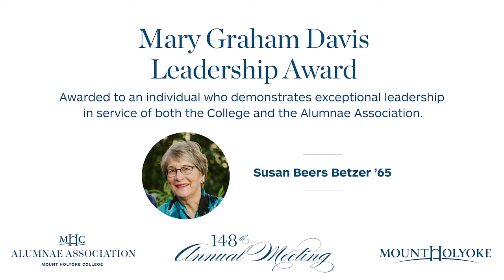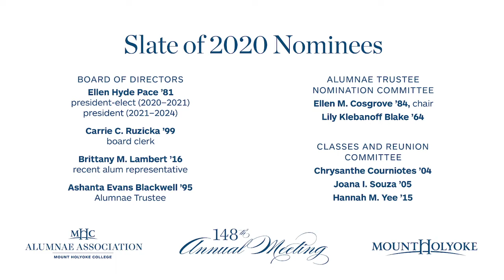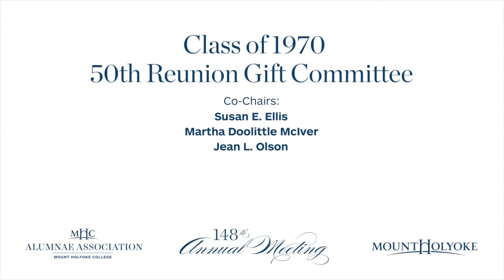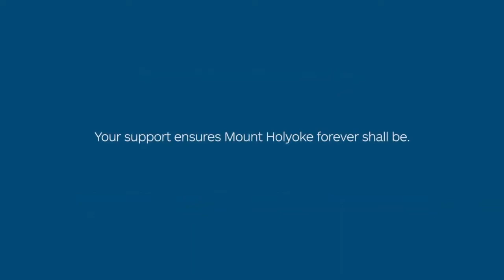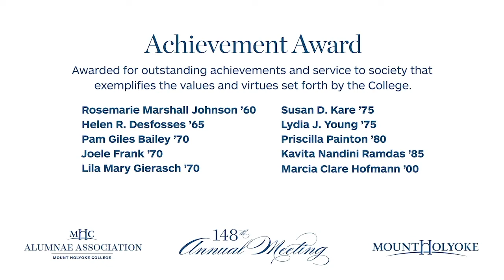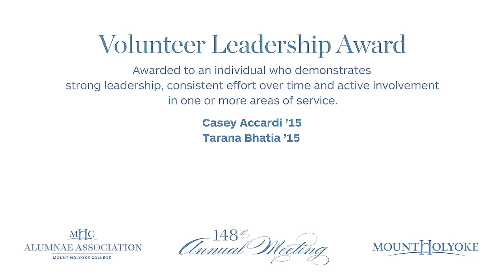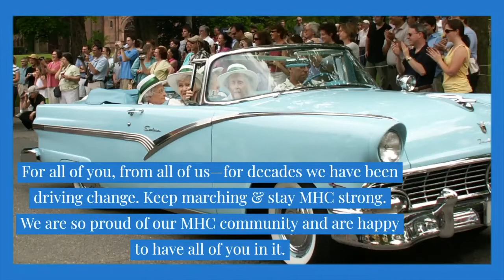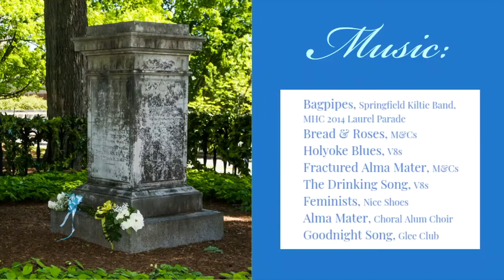148 Annual Meeting of the Alumnae Association of Mount Holyoke College